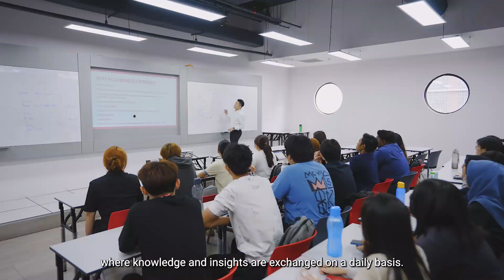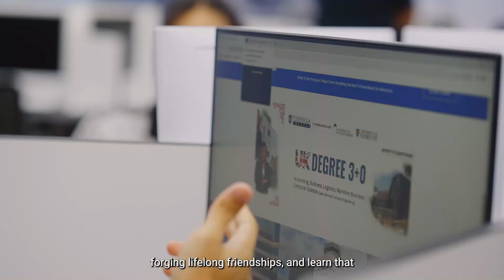The Ship Campus